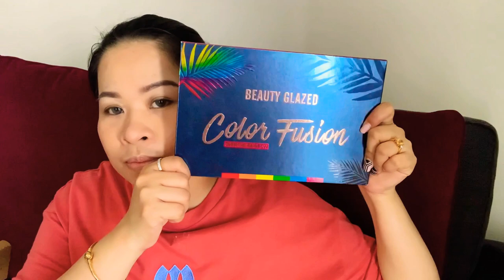Full Face Using Affordable Products/Pinkish and Glossy Look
Glossy pinkish look using affordable products from shopee.,In this video I created a pinkish and glossy looks using those products from shopee..This products are  budget friendly😊
Thank you guys and I will see you on my next one..keep safe😘

glossy pinkish/look

Check out this link  for more info about the products